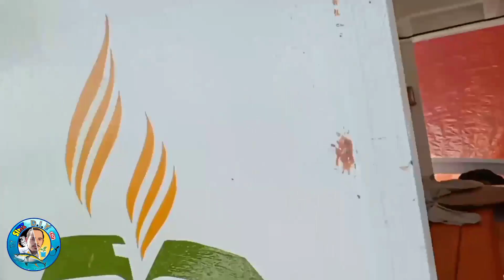Bangka ni Kuya Joseph ibababa na || Pagbaba NG Bangkang Pamiwasan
Ingat  PO kayo Mga Idol

Bangkang Pamiwasan(Fishing Boats)